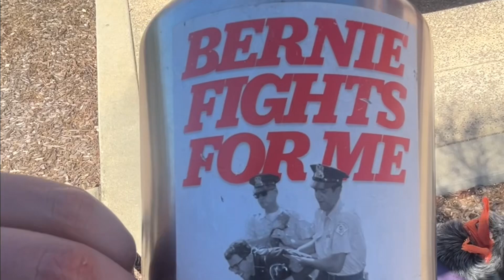My van broke down | stealth camping in Silicon Valley ☠️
Broke down in Silicon Valley, slept in a van down by the @starbirdchicken

Thank you to the management who let us stay in the lot overnight 🤣